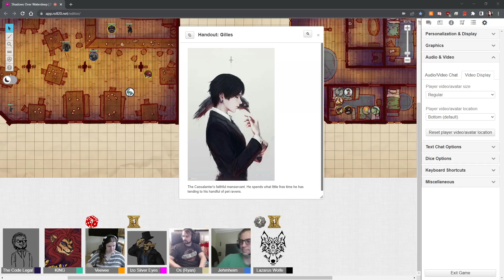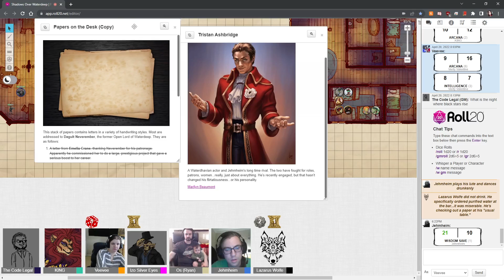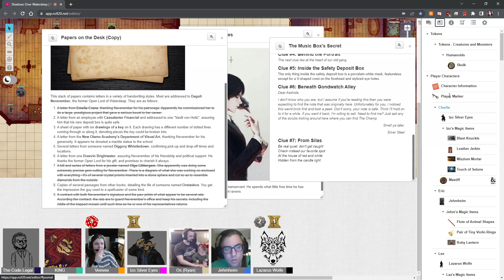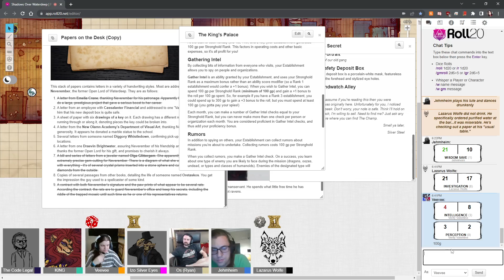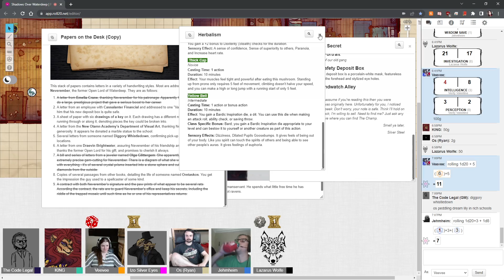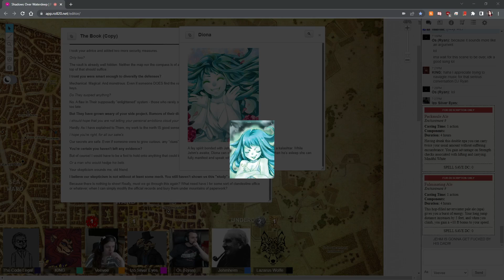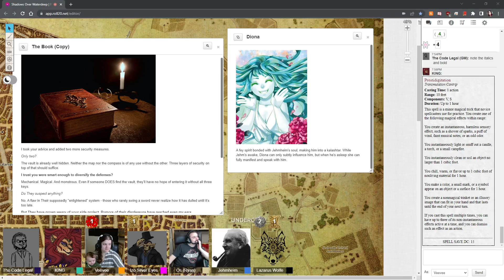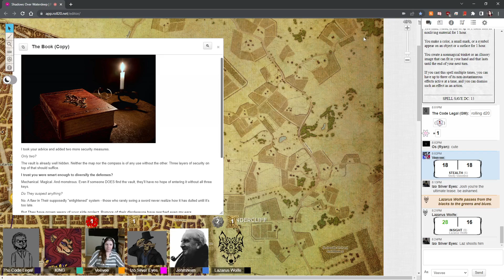Shadows Over Waterdeep - Session 82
We're broke and we got an invite to dinner to the richest people in town. Coincidence? I think not!